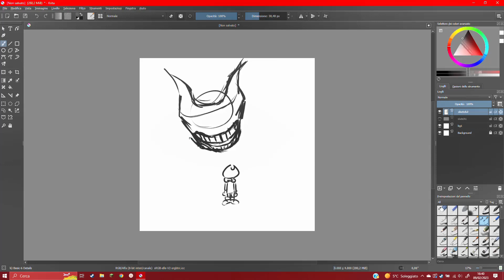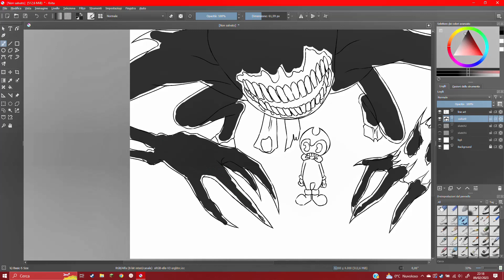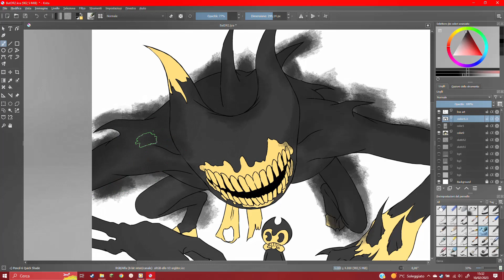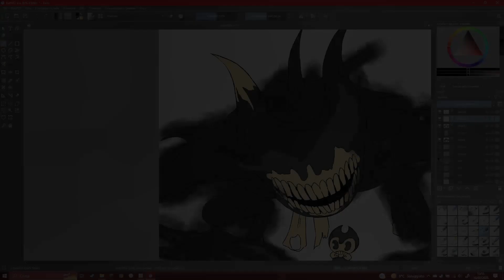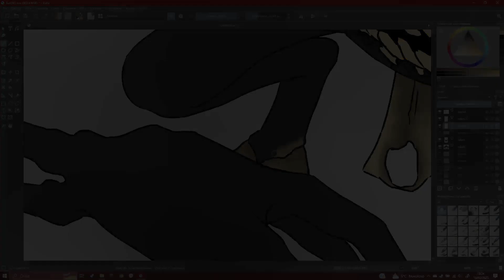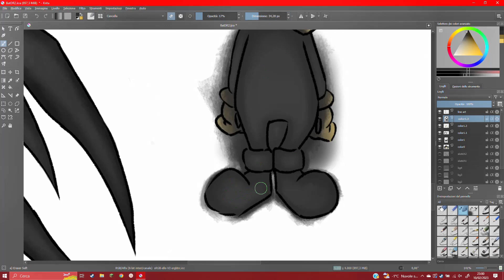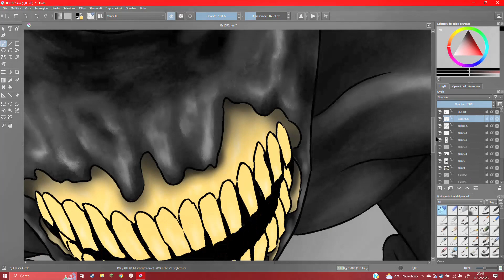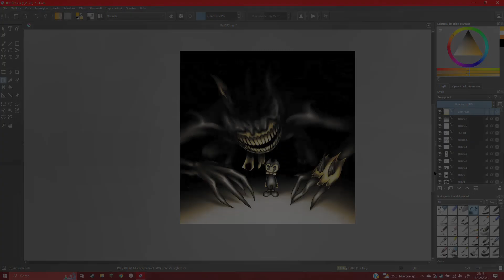Bendy and the Dark Revival fanart | Bendy & Ink Demon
Hi people, today new drawing of BatDR...I've spent so much time for to do it, and I was like "my god, I feel bad at the thought that after I have to edit so many hours of recording", indeed I've spent 3 days for to finish it TvT ( rip pc memory).

!WARNING!
All the songs and sound effects you hear in the video aren't mine.